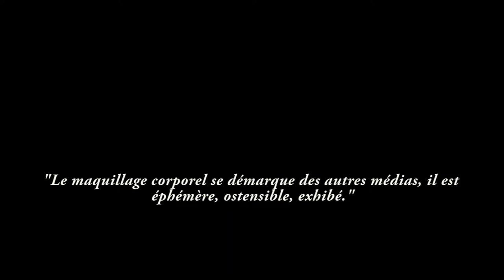Lorie Hamel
Montage Vidéo pour Lorie Hamel sur Premiere